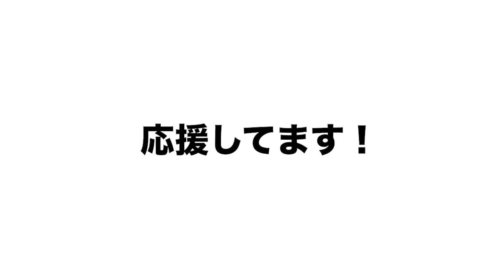【速報】巨人とオリックスが電撃トレード！廣岡大志内野手と鈴木康平投手の交換で成立！両監督の思惑は？【プロ野球】